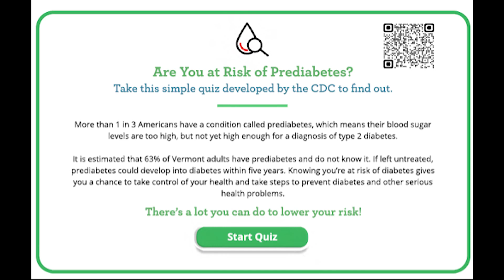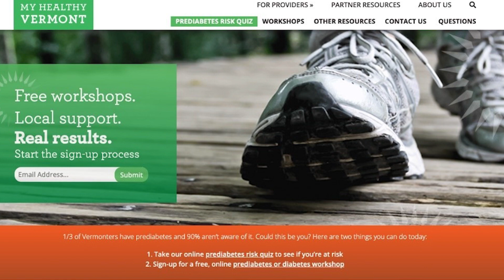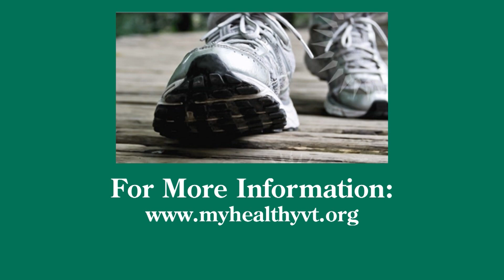02/29/24 My Healthy Vermont: Prediabetes Awareness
There are no symptoms when it comes to pre-diabetes. The only way to find out is by taking a blood test to determine if you're at risk for pre-diabetes. If you've been told you're at risk for diabetes, My Healthy Vermont wants to help, and check out the free workshops available for ALL Vermonters.